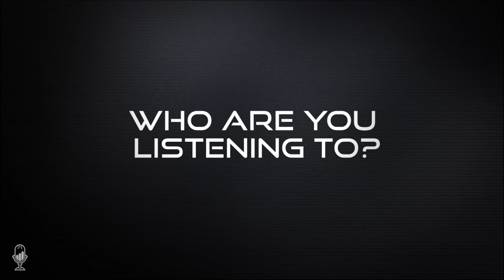Cory Fleck: Junior Mining Sector Cashed Up and Ready to Produce Value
Tom welcomes a new guest Cory Fleck who is the host of the Korelin Economics Report.

Cory doesn't see much concern regarding the markets from generalist investors. Valuation metrics have been off the chart for some time, and it makes sense that we will see a correction at some point. Most seem to feel the markets will push higher.

Central banks and the Fed are major macro factors since they keep adding money to the system. Foreign central banks are talking about reducing stimulus. Bad news is now bullish for markets because it means further intervention, while good news can be negative.

He outlines some of the reasons why crypto has been more volatile than usual. These are, first and foremost, speculative assets, and cryptos remain challenging to value.

He discusses some of the questions they have for Jeff Christian of the CME Group. He is co-hosting a Q&A along with Happy Hawaiian.

Silver has the advantage of moving based on two narratives, both the precious metals aspects and its industrial use.

Cory discusses gold's performance over the last couple of years and how it has had a nice stair-stepping pattern. Gold's performance can boost silver, and both are likely to do well. An important question is will inflation be transitory or long-term.

Inflation will play into sentiment as, naturally, investors may seek more solid alternatives to fiat. A slow and gradual rise in metals would be preferable to a short-lived blow off-market.

He's paying close attention to copper because it is outperforming. Some copper stocks have a lot of potential, particularly if funding becomes available for developing new mines.

He wants to see an experienced management team with past successes for miners. Successful management is more likely to attract veteran investors.

Lastly, he discusses what he wants to see from junior and mid-tier resource companies. He says, "Mergers and acquistions are almost always good for the sector."

Time Stamp References:
0:00 - Introduction
0:30 - Generalist Sentiment
3:32 - Macro Factors
6:02 - Crypto News
8:41 - Silver CPM Q&A
11:26 - Silver in 2021
13:10 - Outlook for PM's
14:54 - Inflation & Metals
16:42 - Copper Stocks
18:36 - Resource Plays
19:46 - Junior Checklist
23:17 - Resourceful People
25:00 - Junior Financings
26:39 - Mid-Tier Producers
30:22 - Share Structures
33:06 - Concluding Thoughts

- Generalist investor sentiment inequities.
- Central bank policy and further stimulus.
- Gold's recent performance and what to expect.
- Junior and Mid-Tier companies strategies and management.

Cory Fleck has been involved in the financial community for over ten years. He received his Business Administration degree (with a concentration in finance, accounting, and marketing) from St. Andrews University in North Carolina while on a golf and tennis scholarship. After graduating, Cory moved back home to Vancouver and obtained his Chartered Account (CA) designation articling at Davidson & Company, a well-known accounting firm in the resource industry. While articling, Cory founded a media company focused on improving investor communication with junior and mid-tier resource companies.

Cory has been investing for over ten years, basing his investment decisions primarily on the financial condition of companies and macro-economic factors. Since obtaining his CPA – CA, Cory has consulted with several private investor groups advising these groups on the economic conditions and future of the companies. Overall, Cory has analyzed thousands of venture and mid-tier companies. As an investor, Cory looks to find fundamentally sound companies in depressed and emerging industries.